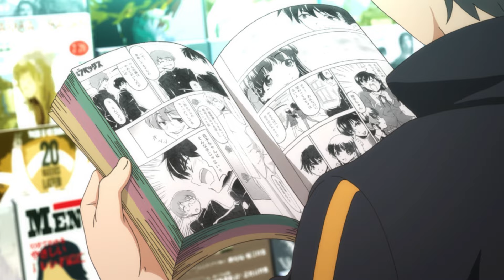Fantasy Girls and the Nice Guy™ Natsuki Subaru (Re:Zero)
I heard there was some Subaru discourse recently...